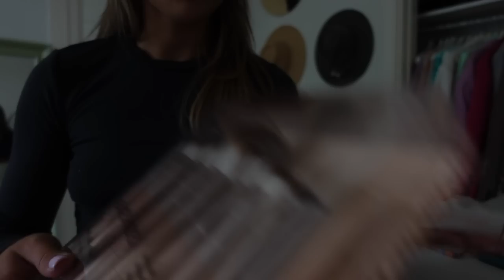weeklyvlog: koffer inpakken voor Londen, nieuwe tassen & happy feelings feestje! - Fleur Nijbacker